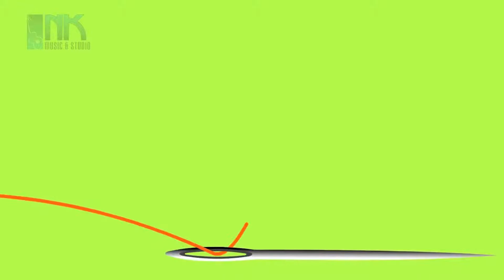Twinkle Twinkle Little Star And More Famous Kids Rhymes | Nursery Rhymes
Watch Twinkle Twinkle Little Star and more Famous Kids Rhymes | Nursery Rhymes

If your Kids are fascinated by dancing stars and talking parrots, then that little face will surely brighten up with this special compilation of popular nursery rhymes by Kids Edge. The video is fully animated to catch the attention of your children. Our top pick include -
Mamma Baked One Cake
Star Light
Five Little Children Hand in Hand
Row Row Row Your Boat
Happy Birthday
Pussycat, Pussycat
Little Poll Parrot